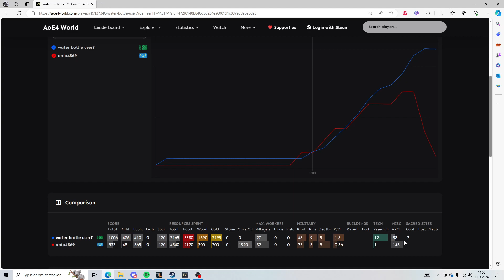Aoe4: unranked to conq with random civ and 50 apm! Game 3